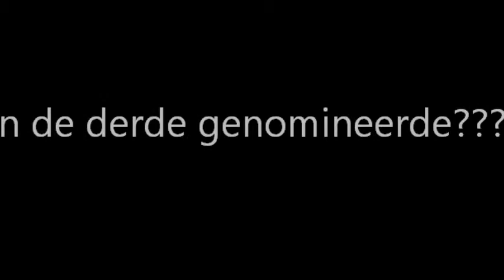AZSV TV Nominaties Doelpunt van het Jaar 2011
De nominaties voor het doelpunt van het jaar 2011 zijn bekend. Maak je keuze uit de 5 doelpunten en stem op azsvtv.tk